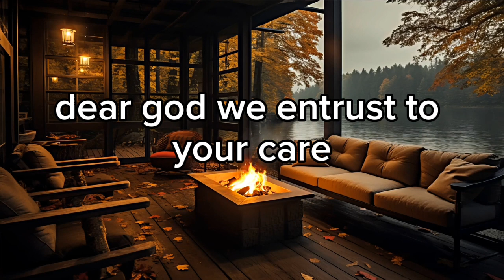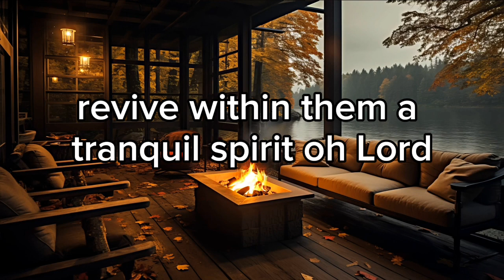This prayer is a heartfelt and sincere plea to God for healing and comfort for family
This prayer is a heartfelt and sincere plea to God for healing and comfort for family members facing both physical and emotional struggles. It begins with a deep belief in God as the ultimate Healer, referred to as the Great Physician. The prayer requests divine intervention for those who are physically unwell, asking for God's healing touch to flow through their bodies.

The second part of the prayer acknowledges that not all suffering is physical and asks for emotional healing. It seeks comfort and peace for family members who are emotionally distressed, dealing with anger, hatred, strife, bitterness, and unforgiveness. The prayer also seeks the removal of doubt, anxiety, and depression from their minds, replacing them with a sense of renewal and tranquility.